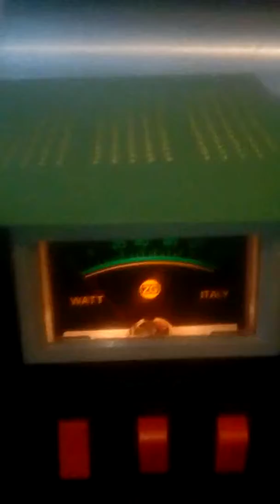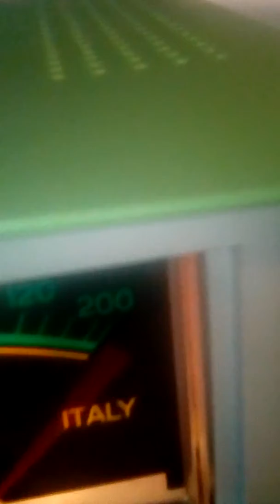Zetagi bv130 valve amplifier.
Video from Erkin Furbert